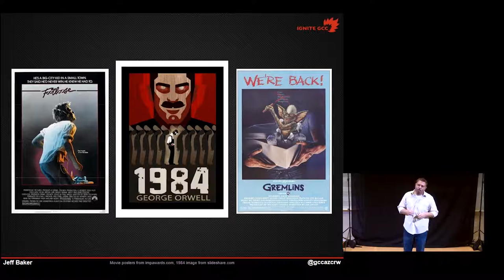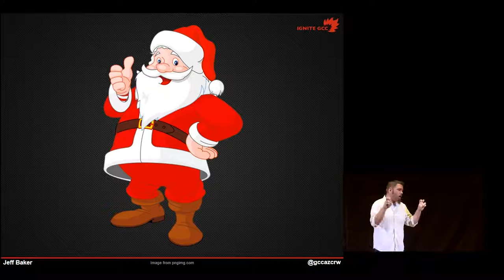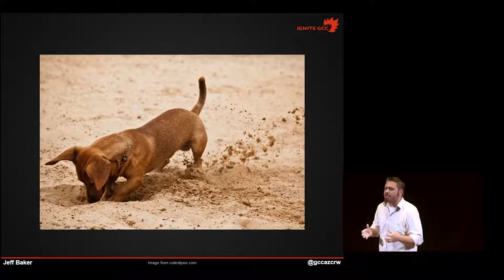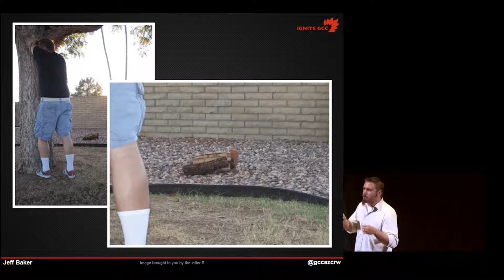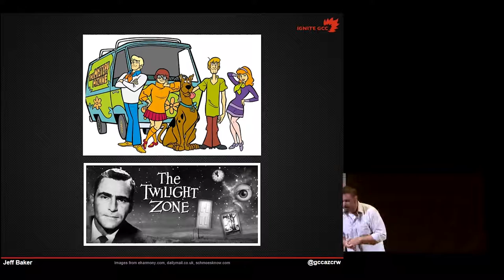Jeff Baker: The Life and Legacy of Brick E. House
Presented live at Ignite GCC, October 27, 2016 at Glendale Community College, Music 2 Building, Room 151, Glendale, AZ.

Presenter: Jeff Baker
Videography & Compositing: Joe Ranus
Additional Compositing: Cheryl Colan